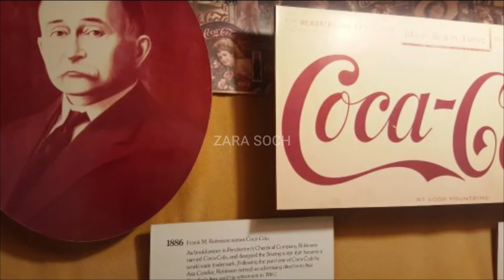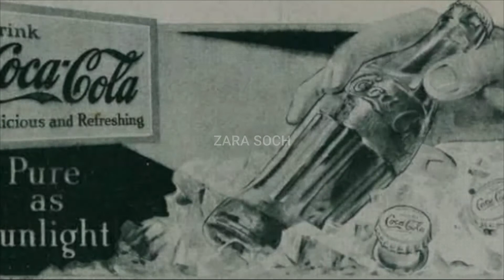Story of John Stith Pemberton | History of Coca Cola | Hindi | Urdu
In this video, The Biography of a famous person John Stith Pemberton is described. John Stith Pemberton was the founder of the famous brand Coca Cola. Coca Cola Company is established in 1865. Coca Cola History is full of suspense. The famous song Coca Cola tu is also made on this brand. The biography in Hindi. The Biography is in Urdu. This is only for general knowledge and information for those peoples who are keenly interested in history, biography, general knowledge, and information. You came to see coca cola ads everywhere. The coca cola experiment is very famous. It is the drink which people feel good and hence made many coca cola songs like Coca Cola pila de, Coca Cola tu, Coca Cola tu shola shola tu.